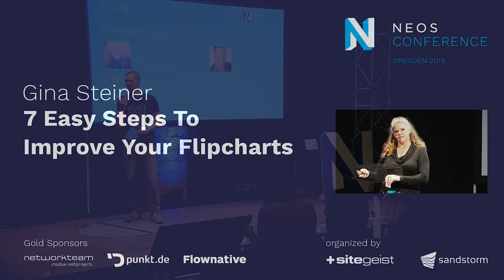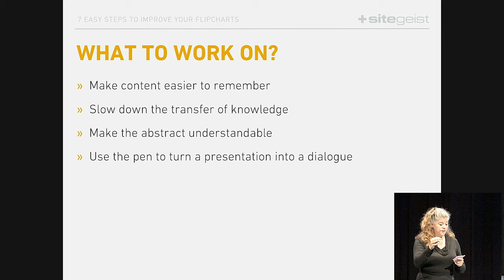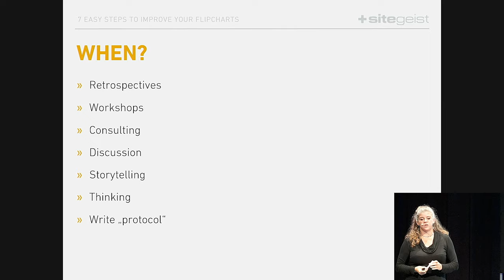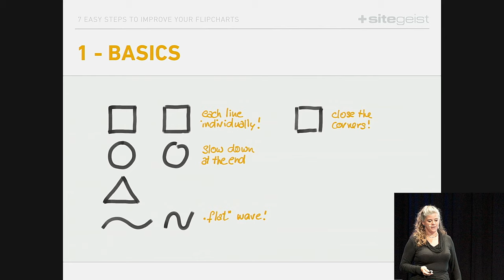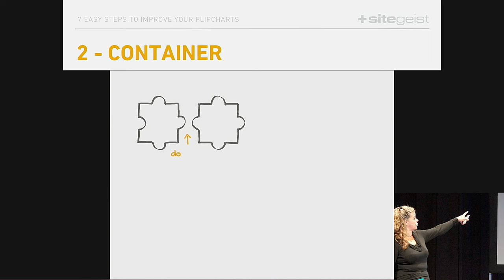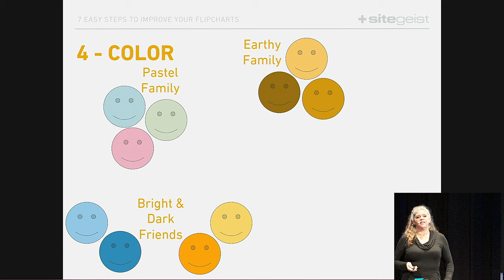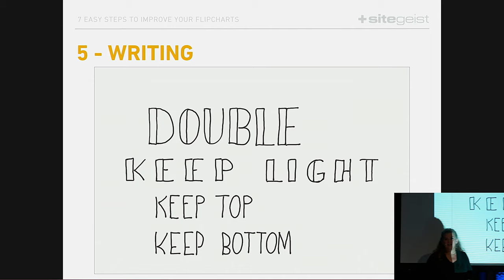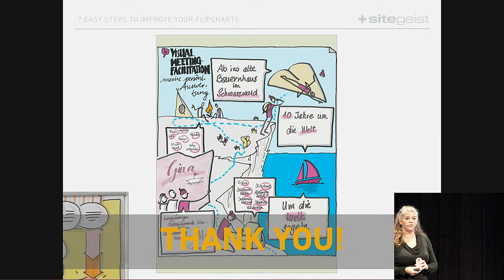Neos Con 2019 | Gina Steiner: 7 Easy Steps To Improve Your Flipcharts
Shape your future as a visualizer! Find some easy steps to work on figures, graphic elements, fonts, and hand lettering techniques. Learn how to gradually develop the basics of a visual language. Skip the projector, long live the flipchart.